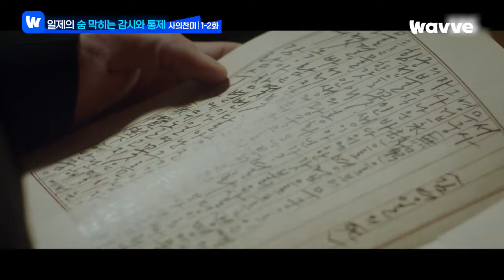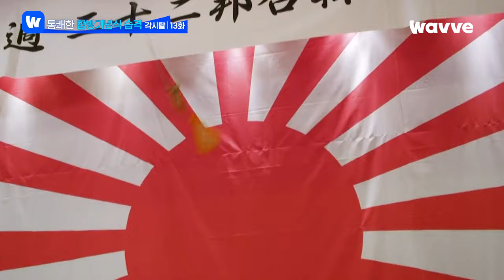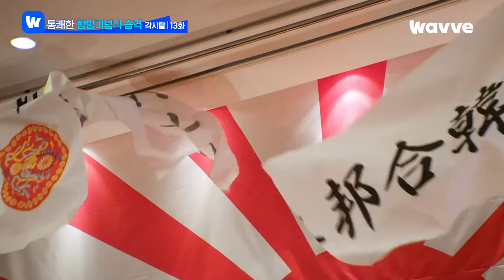우리가 잊지 말아야 할 그날의 이야기ㅣ좌표 찍어드림ㅣ웨이브